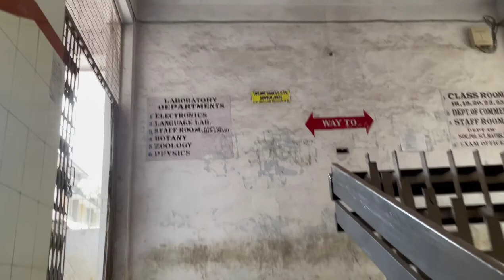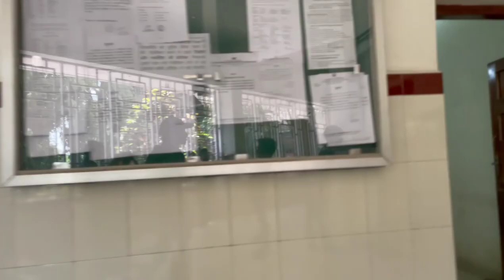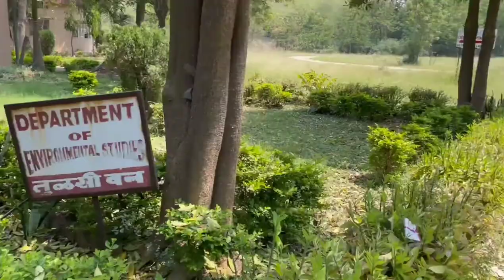S K Porwal College Kamptee Campus View/Environment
S k porwal College

In the year 1965, Seth Nemkumarji Porwal an industrialist started a college in the name of his father late Seth Kesarimal Porwal in Kamptee town. The college started running under the auspices of Shikshan Prasarak Mandal, Kamptee chaired by Seth Nemkumarji Porwal. In the year 1970, the college was shifted to the present site with courses in Arts & Commerce faculties. In the year 1971, the Science faculty was also started.